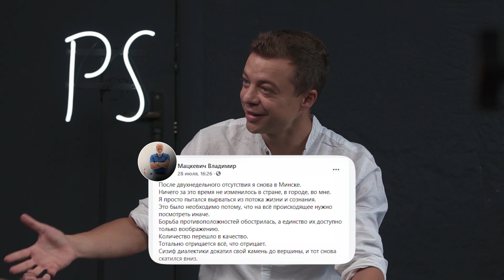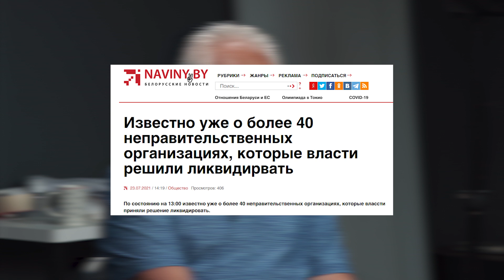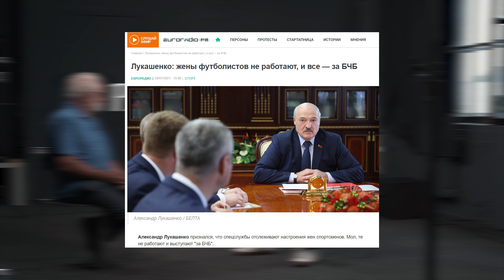Лебедько и Мацкевич о планах на референдум и реакции общества | PS - пока свободны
13-й выпуск "Пока свободны" состоялся. И огромное спасибо за это участникам - неисправимый оптимист Анатолий Лебедько и отдохнувший на Батумских берегах Владимир Мацкевич.

Событий обсудили не много, но крайне актуальных:

 ⁃ Как будет работать гражданский сектор после зачистки
 ⁃ Апдейт политического расклада по итогам встречи Светланы Тихановской с Джо Байденом
 ⁃ Измерили потенциал белорусского общества в момент данный.